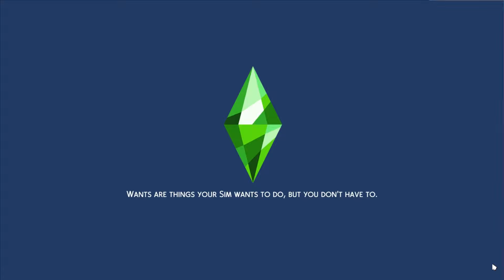"🌹 HAPPY INFANT OJEH 🧚" | Ep.20 | Disney Fairies Legacy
🌺SalamGenerasiKreatif🌺

🌻Channel The Sims:  @SuBearSimmers
🌻Channel Baby Subear:  @MineBear
🌻Channel Vlog:  @desheilalandstory2631

🌈The Sims 4 Disney Fairies Legacy 2024